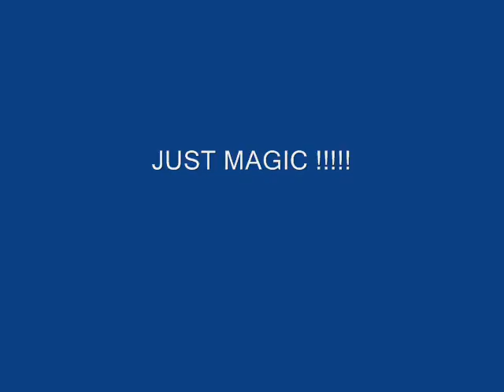magic benoit btd aux angles,ep. 3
benoit el magico , el magnifico, el maestro de la fiesta y del ricard